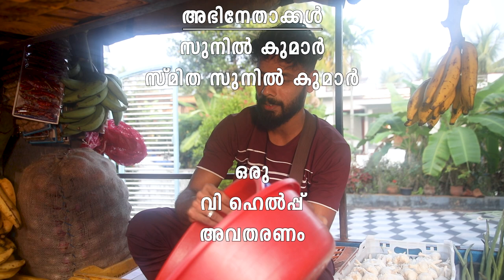സുകുവിന്റെ ശ്യാമള™ | Short Film | Comedy | 031